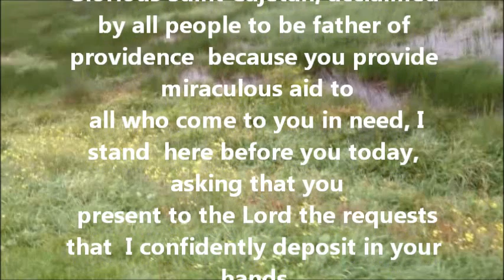Saint of the Day - 7 August - St. Cajetan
St. Cajetan
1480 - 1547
Patron of workers, gamblers, job seekers, unemployed people.
Founder of the order of the Clerics Regular, better known as the Theatines